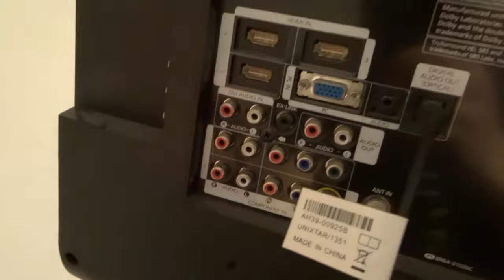How To Connect A Wireless Cable Box To A TV-Full Tutorial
In this video, I show you how to connect a wireless cable box to a TV. It is a really simple process, and the amazing thing about wireless cable boxes is that they don't need a coaxial cable since they are wireless. This makes the process even easier than connecting an old school cable box to a television. The most difficult part is basically connecting it to your internet system and actually getting the cable signal to transmit to the TV.